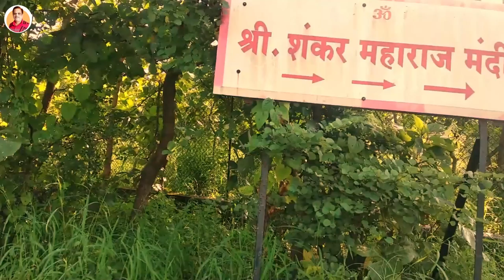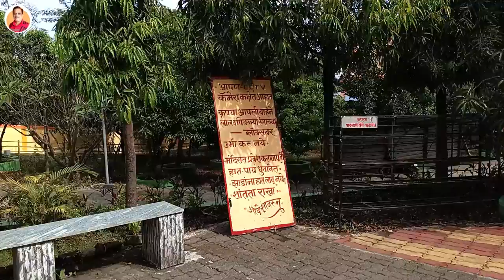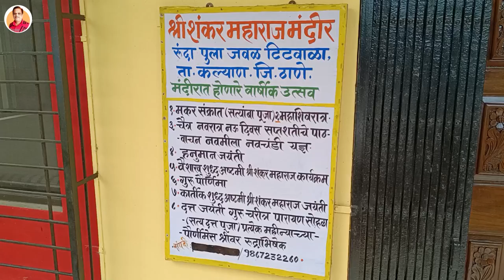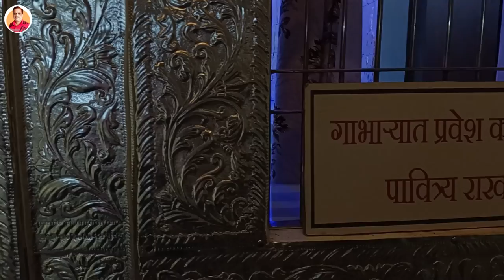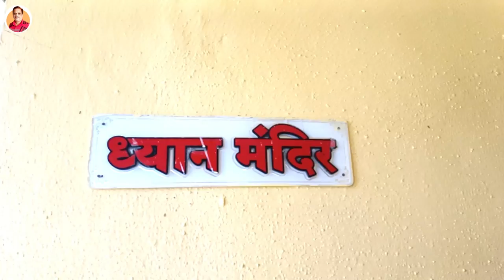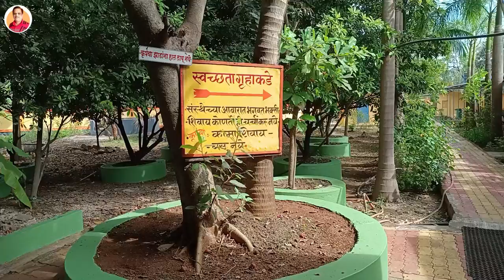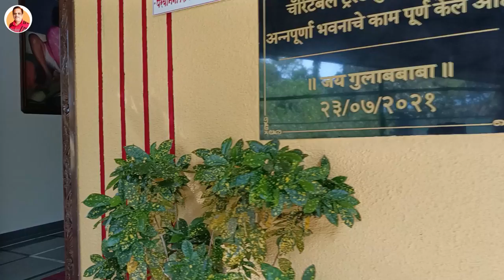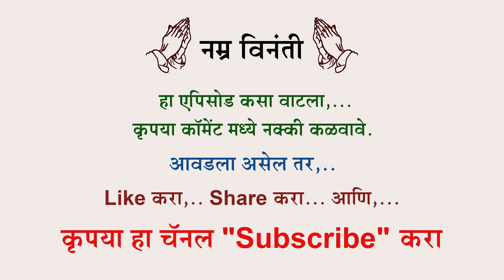Shri Shankar Maharaj Mandir | मुंबई जवळील श्री शंकर महाराज मंदिर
मुंबई जवळील टिटवळा मधील रुंदा येथील निसर्गरम्य परिसरात वसलेले भव्य श्री शंकर महाराज मंदिर आपण पाहणार आहोत. मंदिर परिसरात असलेले श्री स्वामी समर्थ मंदिर, श्री साईबाबा मंदिर तसेच अखंड प्रज्वलित यज्ञकुंड आपणास पाहवयास मिळणार आहेत.